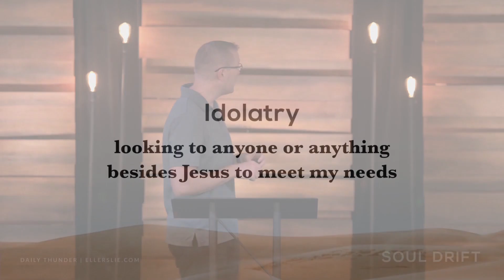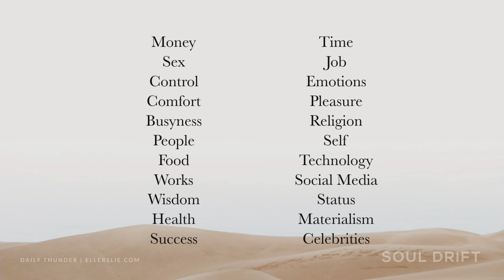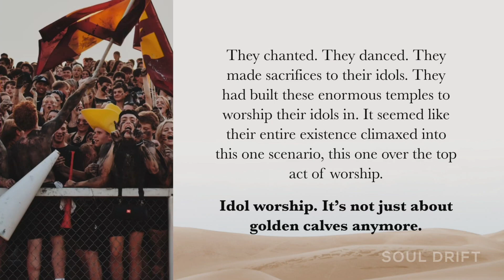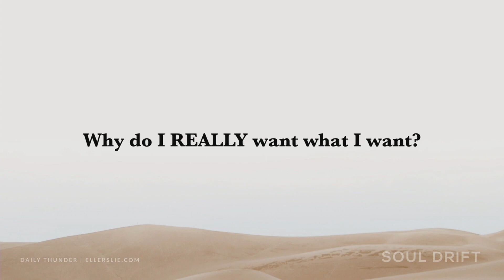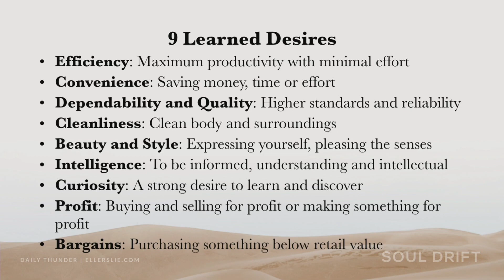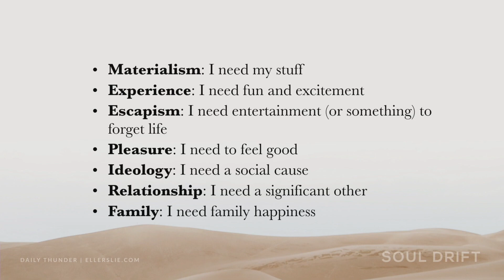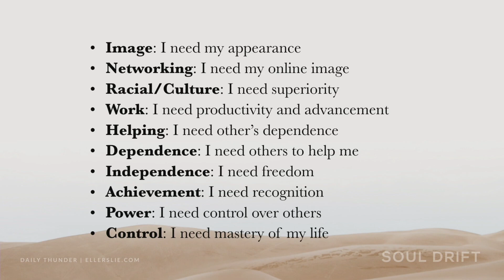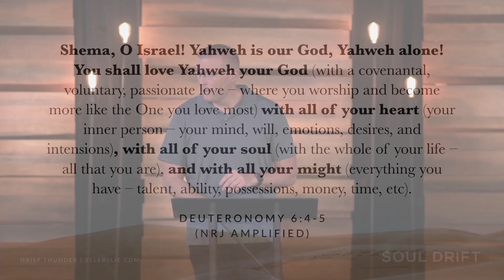875: Naming Idols // Soul Drift 18 (Nathan Johnson)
Idolatry doesn’t have to be a mysterious, abstract, or elusive concept. Scripture makes it clear what idols are and if we desire to be free from them, we must start by naming our idols. In this message, Nathan freshly talks about idolatry and gives several helpful illustrations and questions for us to be able to recognize and name our idols—so that we can repent of them and walk in freedom.

For more information about Daily Thunder and the ministry of Ellerslie Mission Society, please If you have been blessed by Ellerslie, consider partnering with the ministry by donating